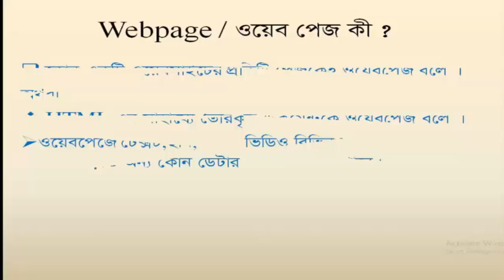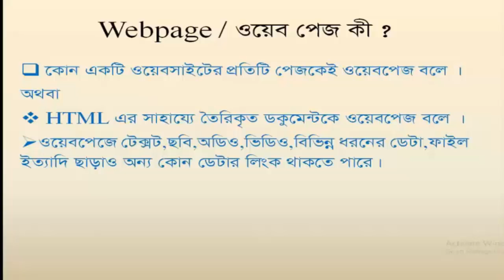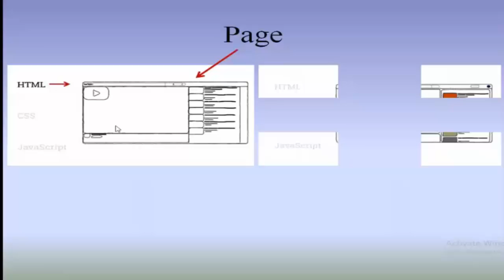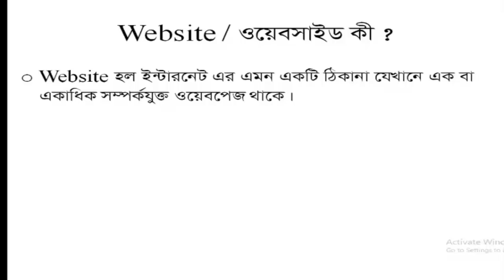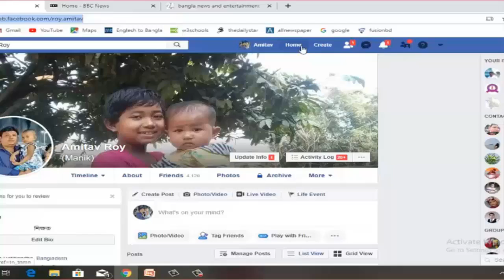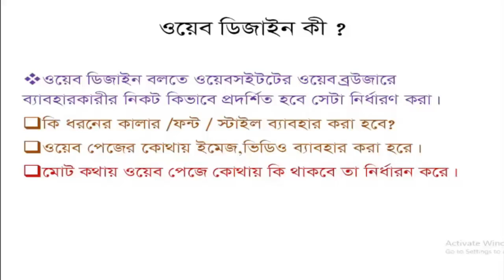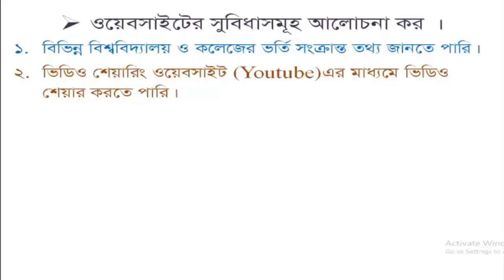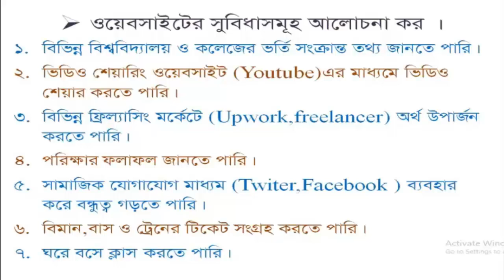Bangla HTML Tutorial Part 4 Intriduction to Chapter 4 ওয়েব ডিজাইন পরিচিতি লেকচার (০৩)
Bangla HTML Tutorial Part 4 চতুর্থ অধ্যায় ওয়েব ডিজাইন পরিচিতি লেকচার (৩)Whai_is_Wabpage